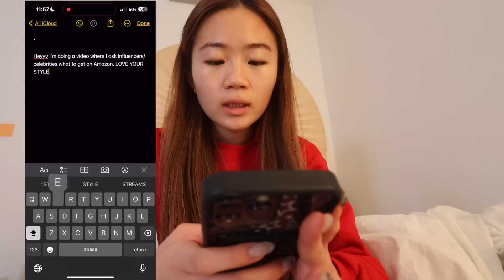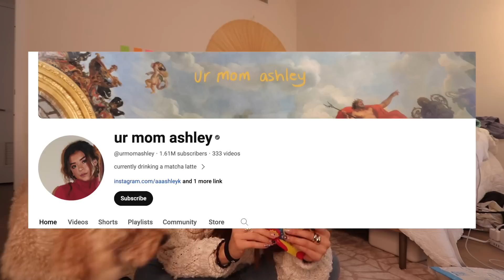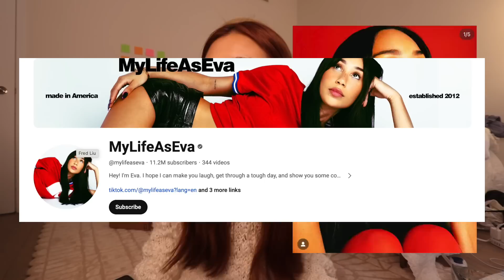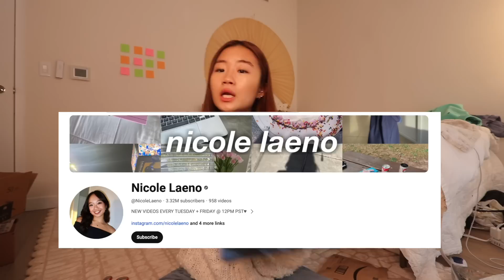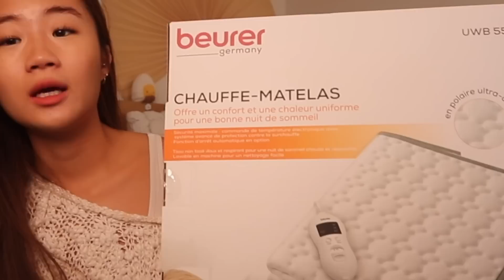DMING INFLUENCERS AND CELEBRITIES TO SHOP FOR ME ON AMAZON